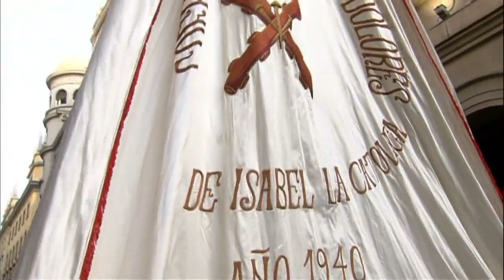Lunes Santo. V Parte. 14 de Abril de 2014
Virgen de la Luz en Ganivet; Cofradía de los Dolores, en Ganivet; Cristo del Trabajo en Pasiegas;